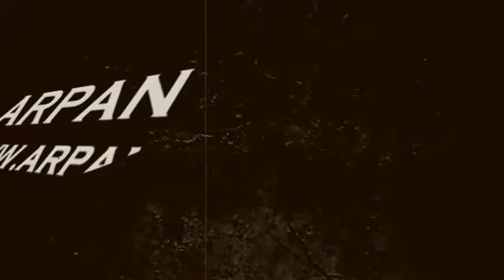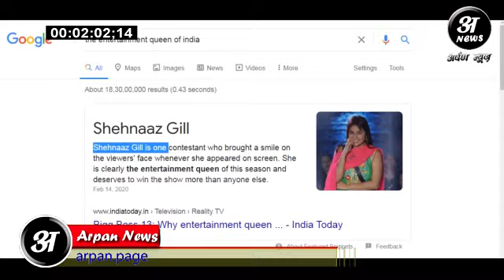Shehnaaz Gill के Song Waada Hai के Shooting Pic सामने आये Sidnaaz